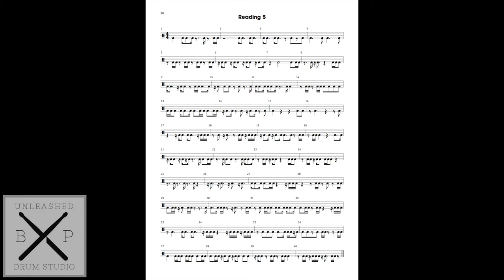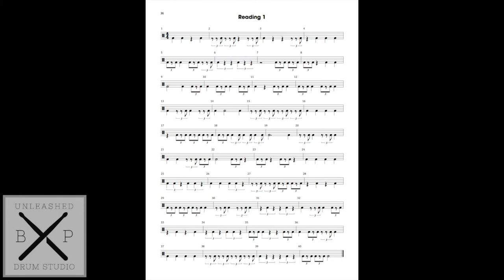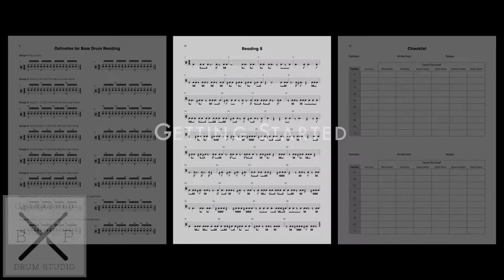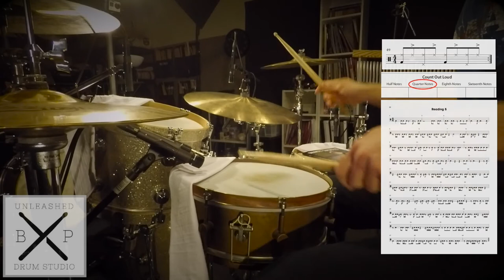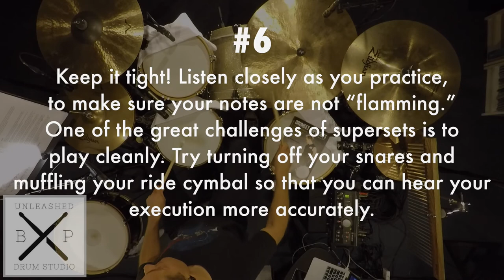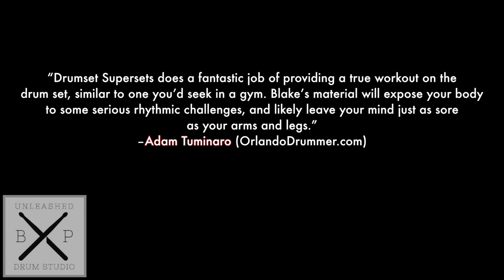Drumset Supersets by Blake Paulson (Book Intro & Examples with the Author)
Blake Paulson, the author of Drumset Supersets: A Combined Method for Quickly Developing Speed, Endurance, Control, Coordination, and Reading, discusses his book and the best ways to use it.

SHORTCUTS
About - 0:40
Musicality - 1:55
Book Layout - 3:21
Getting Started - 5:07
Playing Example 1: 5:43
Playing Example 2: 7:54
Notes for Using DSS: 10:06
Alternative Ways to Use DSS: 11:32

What pro drummers are saying:

“…Drumset Supersets quickly gets into the nitty-gritty by having students learn and memorize ostinatos for the hands and then tackle a series of bass drum reading exercises to be played in combination. Divided into two sections, one for straight rhythms like rock, pop, and country, and the other for swung rhythms like blues and jazz, the book can yield endless possibilities and permutations to get students to that next level of reading and coordination. And when you think you’ve got it licked, ‘vocal counting’ is introduced to either make you rise up to the challenge or recoil in defeat… set aside some time for this one.” –Modern Drummer Magazine, October 2014

“Drumset Supersets is syncopation on steroids. If you’re ready for next level shit, pack some supplies, lock yourself in a room, and come out on the other side a new beast of a drummer.” –Randy Cooke (Dave Stewart, Five For Fighting, LA Session Independent)

“Drumset Supersets is a perfect blend of Ted Reed’s Syncopation, Gary Chester’s New Breed, and Joe Morello’s Master Studies. While keeping it fresh and modern for today’s approach to drumming. Drumset Supersets improved every aspect of my playing; chops, reading, coordination, and stamina.” –Nik Hughes (Bishop Briggs, Youngblood Hawke, Emily Osment, Kevin Miso)

“Drumset Supersets immediately pulls you out of your comfort zone whether you want it or not, while developing your muscle memory the deeper you dig into the more complex ostinatos. There’s a life time of work in this book” –Aviv Cohen (Air Supply, Drugstore Fanatics)

“Drumset Supersets does a fantastic job of providing a true workout on the drum set, similar to one you’d seek in a gym. Blake’s material will expose your body to some serious rhythmic challenges, and likely leave your mind just as sore as your arms and legs.” –Adam Tuminaro (OrlandoDrummer.com)

“Drumset Supersets has laid out a form for you to become technically and creatively proficient. Follow this method and you can become the kind of drummer you’ve always dreamed of being.” –Blair Sinta (Alanis Morissette, Annie Lennox, Chris Cornell)

“Drumset Supersets is a fantastic book that covers so many topics all in one great system.” –Louie Palmer (PlayBetterDrums.com)

“Drumset Supersets will give you exactly what it promises – a drum workout, along with some great independence building and reading exercises.” –Glen Sobel (Alice Cooper)

“Drumset Supersets provides a well thought out and smart way to develop all its intended goals. It also makes the practice time fly by. I have so much of an enjoyable and efficient time practicing with this book, that I also regularly use it in my own lesson plans with students. A main stay for my practice routine.” –Zak St. John (Stevie Wonder, The B-52’s, Christian Martucci)